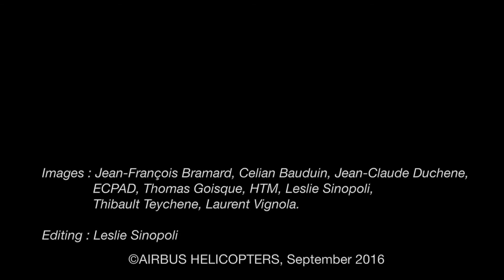EUROCOPTER TIGER TRIBUTE